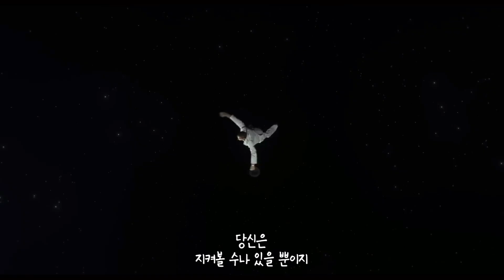퀴어 - 공식 예고편 [한글 자막]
번역 - 푸돌이